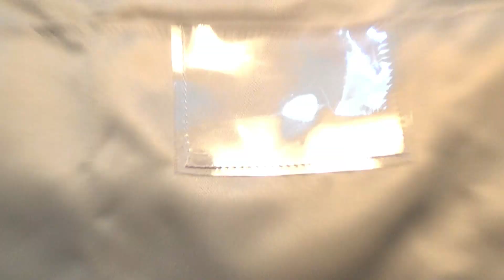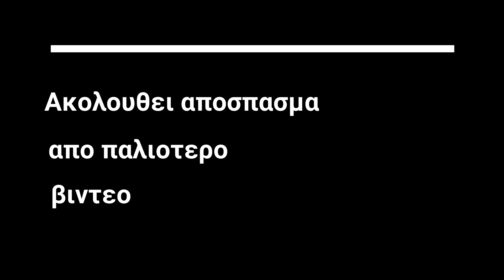Πλεκτο Σακιδιο NAIROBI (μερος 2/2)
Το δευτερο και τελευταιο μερος για το σακιδιο μας! Θα δουμε τις τελευταιες σειρες του σακιδιου, πως θα φτιαξουμε και να περασουμε σωστα το κορδονι και να ραψουμε το φερμουαρ!
Καλη επιτυχια! 💕